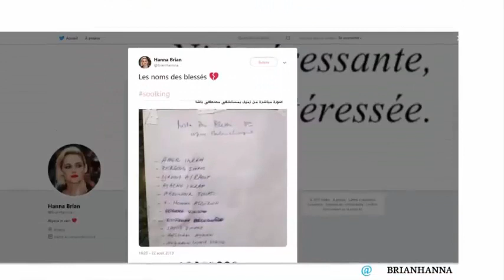قتلى وجرحى في حادث تدافع خلال حفل لمغني الراب سولكينغ في العاصمة